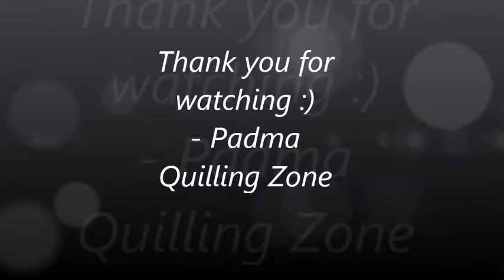Quilled Typography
In this video, i have quilled the name "NEAL" with a space theme. I used 5mm Quilling strips.
Gave a border to the letters and then filled it with a pattern.
Around the name, I have quilled a comet, astronaut, planets, rocket.